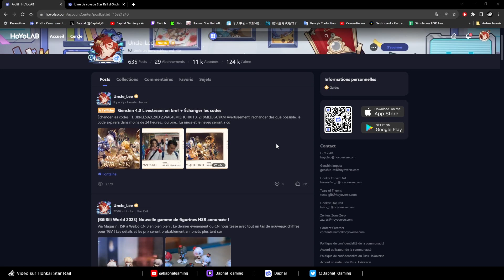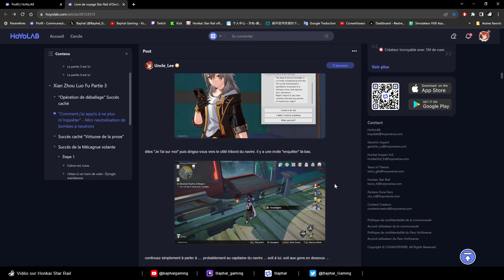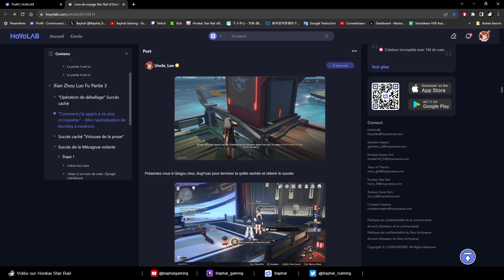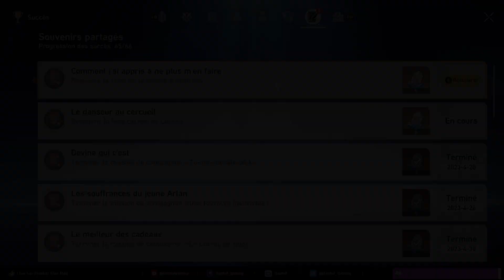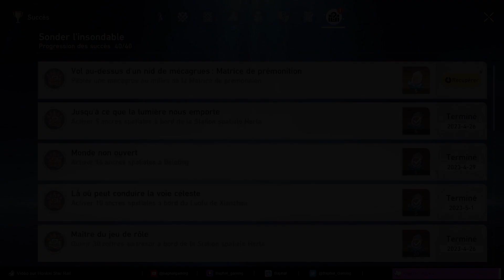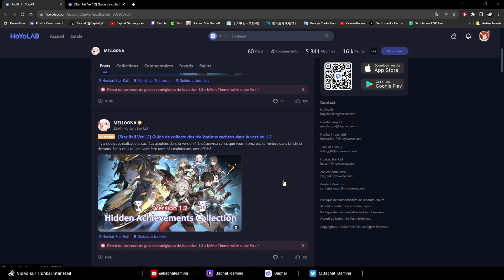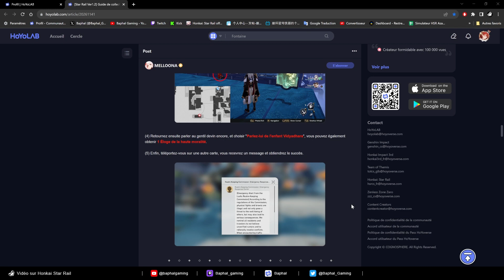[Astuces] Toutes les énigmes de la maj 1.2... Honkai Star Rail FR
Bienvenue sur Honkai Star Rail, nouvelle série de vidéos ce jour avec les "astuces" : des sortes de petits guides sur une énigme, un détails du jeu, une astuce particulière face à un ennemi... bref des petits tips bien pratique pour votre aventure ! Nouvelle vidéo mais grosse vidéo pour découvrir toutes les énigmes de la maj 1.2. A la clef, succès, éloges de moralité, succès, strales (monnaies de la boutique de fidélité) et bien plus encore...

« Cette vidéo est ma participation au concours de guides stratégiques de HoYoLAB. Lien du post

Time Code :
00:00 Introduction
00:38 Première éloge de l'histoire 1.2
01:00 Résumé des autres contenues de la maj 1.2
03:02 Les nouvelles boites : éloges et succès
04:47 L'énigme débuté en 1.0 et ses deux fins en 1.2
09:37 Les succès de la nouvelle expédition de guerre
11:24 L' Aurumaton de Pacific Rim
12:17 Deux manières de finir une même énigme
16:46 World Boss Phantylie : 1er succès
18:04 World Boss Phantylie : 2nd succès
18:38 Blade : 1er succès en combat
19:55 Blade : 2nd succès en Univers simulés 5.
21:14 Astuce à venir ?!
21:54 Conclusion

Venez découvrir Honkai Star Rail, le dernier jeux du studio Hoyoverse, les "papa" de Genshin Impact et Honkai Impact 3rd, à travers mes vidéos et live. Likez et partagez ces contenus si vous les avez apprécié ;D

Et entrez dans l'univers incroyable de HSR (Honkai Star Rail) !